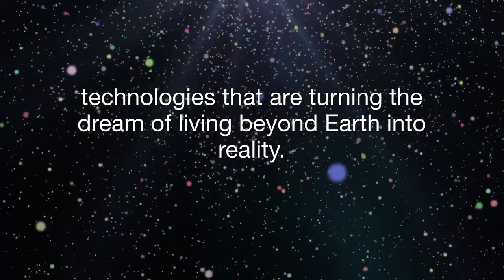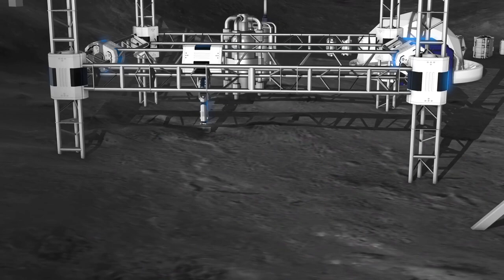The Future of Space Habitats: Living Beyond Earth!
In this captivating episode of Tech Tomorrow, we explore the cutting-edge world of space habitats and the innovative technologies making life beyond Earth a reality. As space agencies like NASA and ESA, along with private companies such as SpaceX and Blue Origin, push the boundaries of space exploration, the development of sustainable living environments is more crucial than ever.

We begin by examining NASA’s Artemis program, which aims to establish a human presence on the Moon with revolutionary technologies like inflatable modules and 3D-printed structures. We then delve into the ambitious plans for Mars colonization, highlighting SpaceX's Starship and the advanced materials and autonomous construction robots essential for building Martian habitats.

The episode also covers the future of space stations, from the evolution of the ISS to the emergence of commercial space stations and the concept of rotating orbital habitats creating artificial gravity. We discuss the vital role of life support systems in maintaining habitable environments, focusing on advancements in air and water recycling, food production, and waste management.

Addressing the challenge of space radiation, we explore innovative solutions such as radiation-shielding materials and magnetic fields. We also consider the psychological and social aspects of living in space, emphasizing the importance of mental health support through virtual reality and augmented reality technologies.

Finally, we spotlight the top companies leading the way in AI-driven manufacturing for space habitats, including NASA, SpaceX, and Axiom Space. These pioneers are not only advancing space technology but also shaping the future of human space exploration and colonization.

Join us as we journey into the future of space habitats, exploring how humanity is preparing to live beyond Earth and what this means for the future of space exploration. Until next time, stay curious and keep exploring this vast world of Tech Tomorrow!

LINKS:🔗